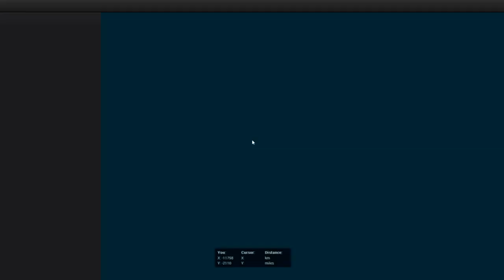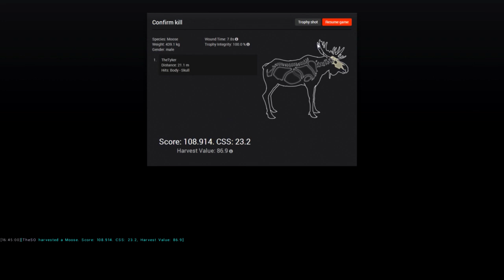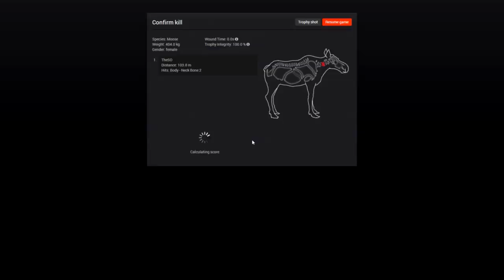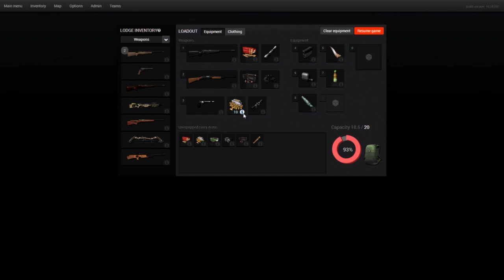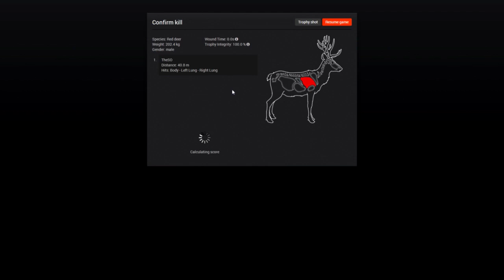The Zombie Deer - theHunter 2014 PC Gameplay w/Tyke & Leeroy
In this entry to the random videos playlist we play theHunter, a F2P hunting simulator which has the tenseness and thrill of the hunt mixed with a relaxed atmosphere, for a refreshing change of pace!